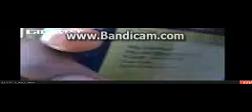lil Twist ustream 7-23-2013- pt1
recording of ustream live for music artist @lilTwist
( FIY my cat kept jumping on my lap while I had my laptop on me so It stopped recording at random times cuz of him pushing buttons wanting my attention but I have most of it)
theres 8 parts to this segment
this is part 1  (( I have no clue why this 1st video is squished the rest didn't post this way weird )))